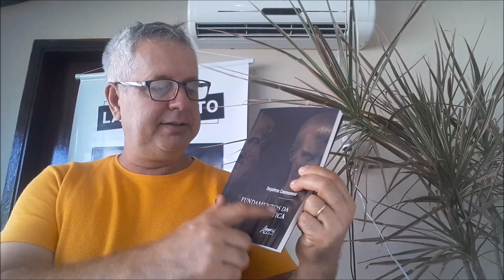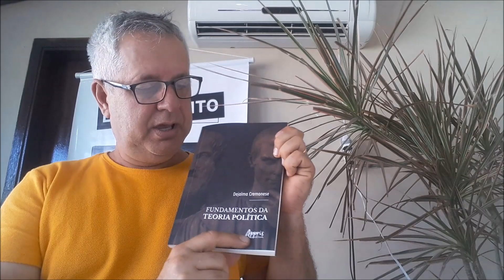Aula de epistemologia pelo prof. Dr. Dejalma Cremonese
Nesta aula você vai saber:
O que é conhecimento científico e quais suas características?
• Senso comum versus ciência
• Diferenças entre ontologia, epistemologia, metodologia é métodos
• Objeto de estudo das ciências sociais e das ciências naturais
• Características da teoria nas ciências sociais e nas ciências naturais
• Vigilância epistemológica

Dejalma Cremonese é Professor do Departamento de Ciências Sociais da UFSM. Apoie este Canal, faça sua inscrição, ative as notificações e fique por dentro da Política em Tempo Real.